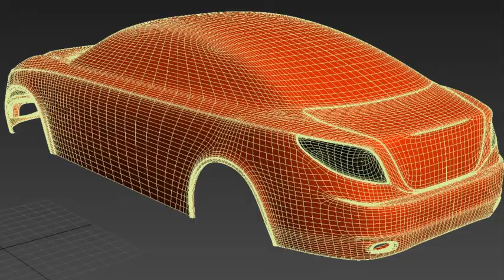KiiraEVS in Three Minutes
This is the story of Kiira EVS by Kiira Motors in three minutes.